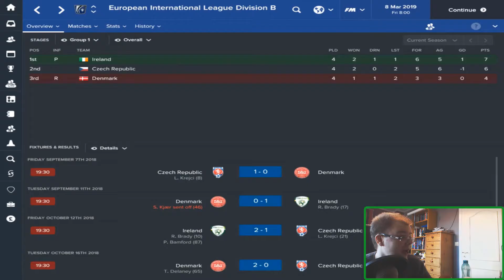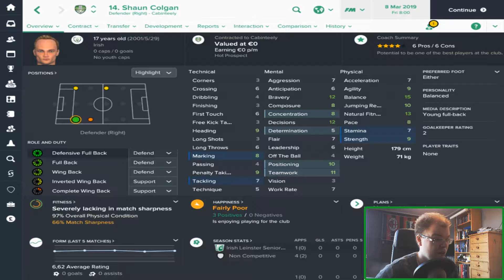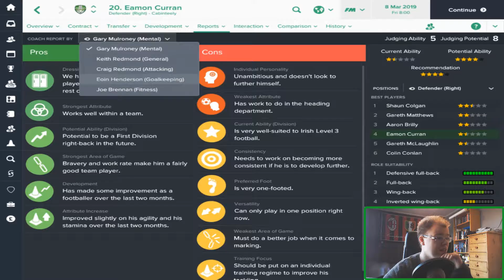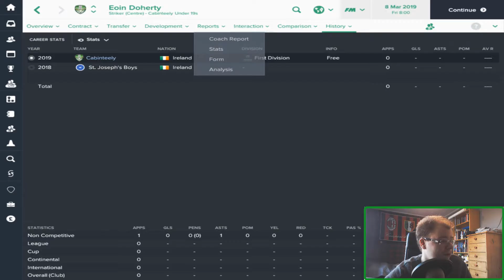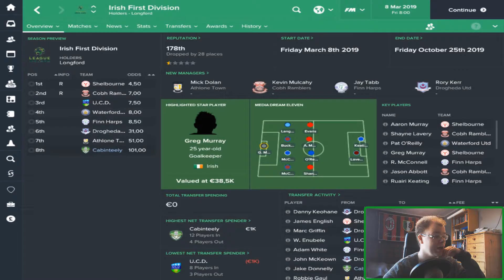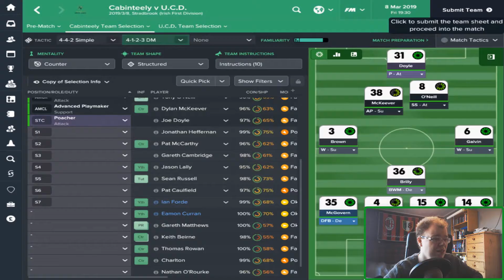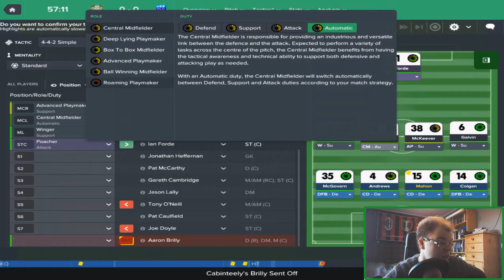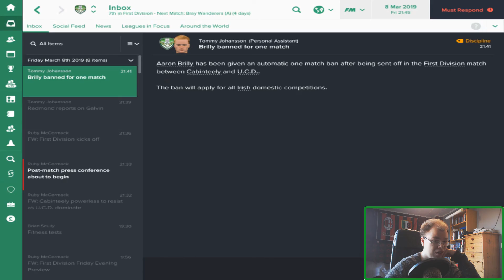Football Manager 2017 | The Irish Youth Underdogs - Cabinteely | Ep 5 - Season 2 | New Signings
Hello, Hey, - I am Espresso Manage. Welcome back to this series, that seems to follow "Out of the Shadows with Guiseley AFC". Maybe a step down but Ireland seem really cool.Season  2 - Transfers, some experience guys and more talent future player..

Cabinteely FC  is pretty newly Semi-Professional club in Irish Division 1. They are expanced in the bottom, not since it is no relegation with can build up the slowly. With a lot of talented youth irish players..